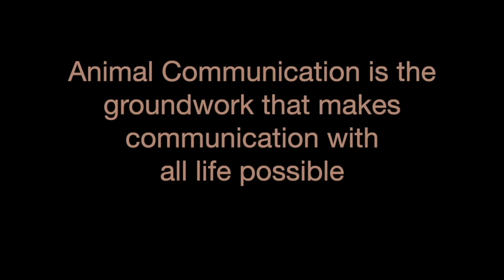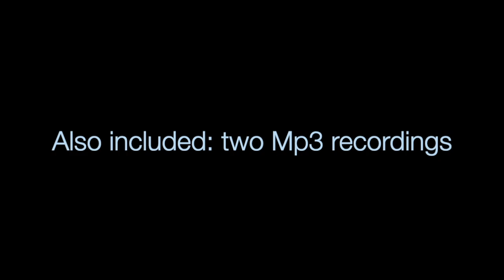Animal Communication Introductory Workshop online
What you'll learn in an online Introduction to Animal Communication with animal communicator and author Diana Delmonte.